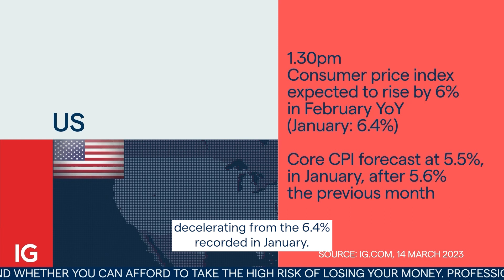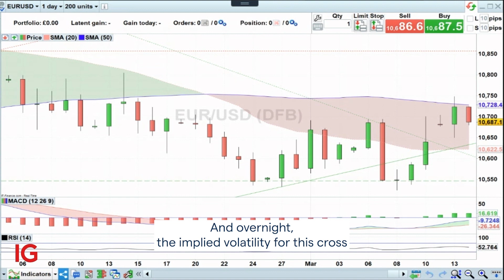All eyes on US CPI data 👀